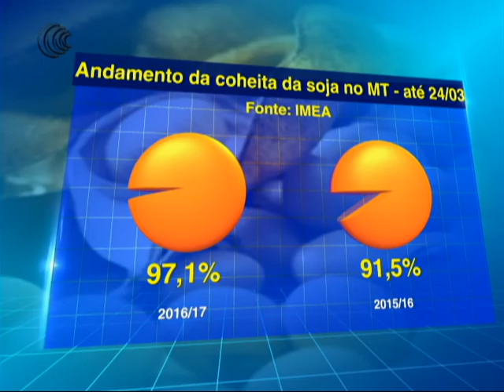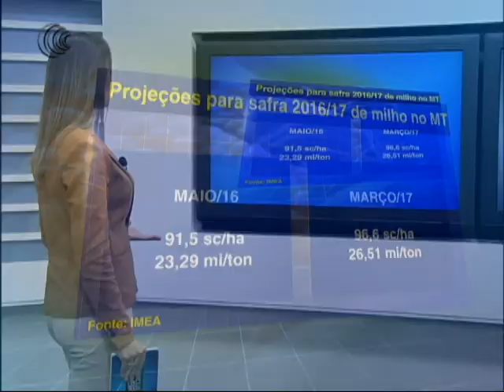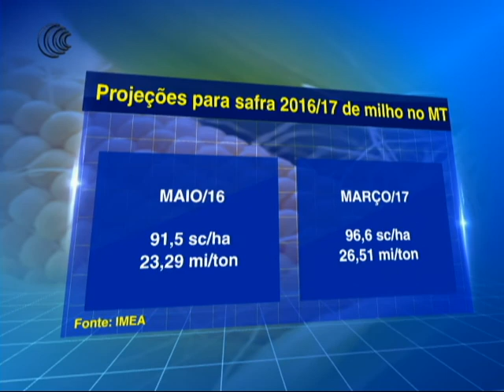COLHEITA SOJA MT + METEOROLOGIA MT - 27/03/2017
A safra 2016/17 de grãos do Mato Grosso se desenrola muito bem desde o início do ciclo. O clima permitiu o plantio da soja na safra de verão dentro da janela ideal e se manteve favorável durante o desenvolvimento das lavouras,  com exceção para a fase chuvosa de fevereiro, que acabou resultando em 25 mil hectares de lavouras abandonadas.

A colheita da soja segue avançando no Mato Grosso e as instabilidades se intensificando podem trazer problemas para as atividades de campo.A meteorologista Juliana Resende da Somar Meteorologista mostrou como deve  ficar o tempo para os próximos dias no Mato Grosso.